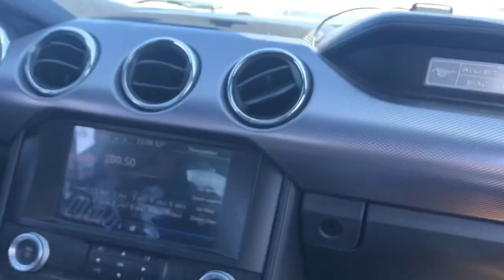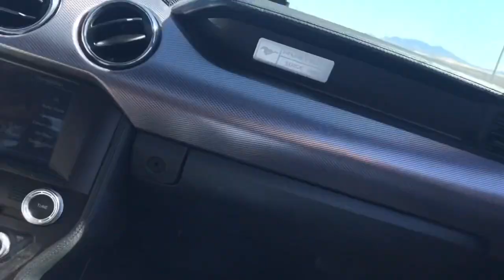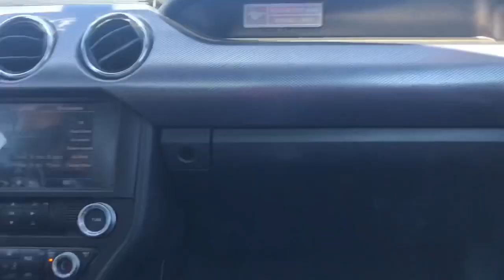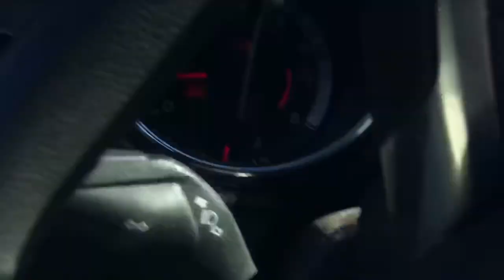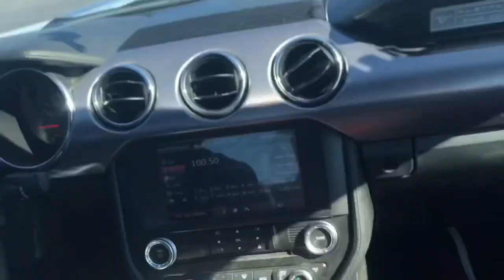Loud autosports and Baloo The drifting bear link up at IFO Vegas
Vlog, Interviews, Drifting, Vegasdrift, import face-off